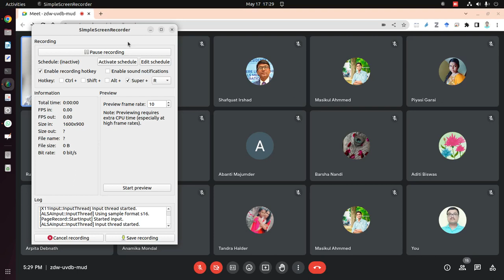Student Orientation Programme : Career Option after Graduation (17th May 2023)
Student Orientation Programme By Career Counselling Cell : Career Option after Graduation Presidency University,Bangalore, Resource Person: Dr. Kunal Saxena: 17th May 2023